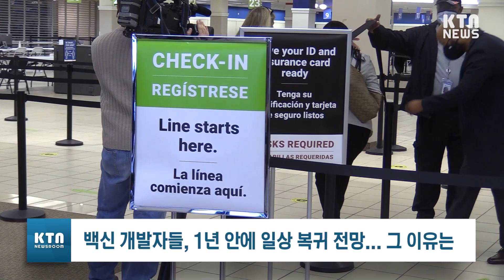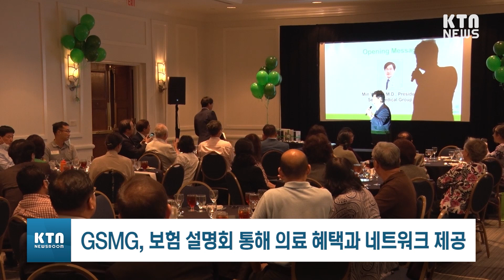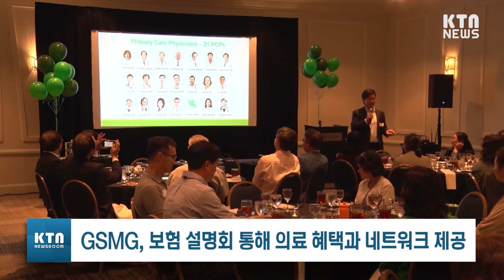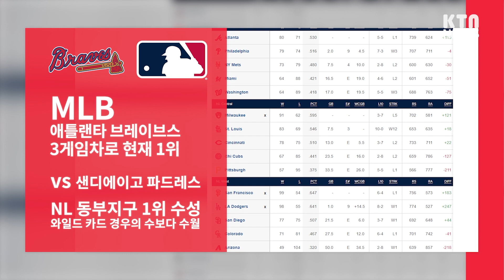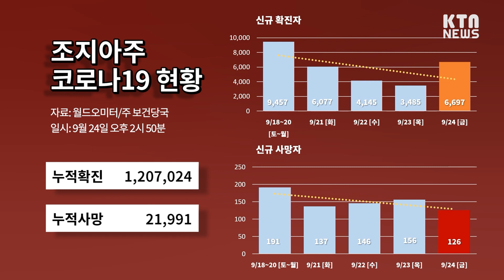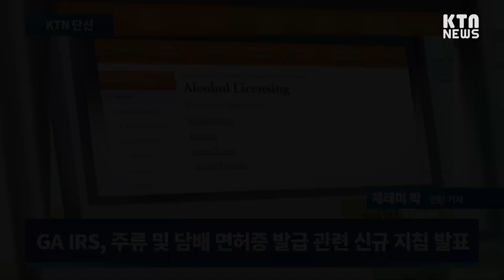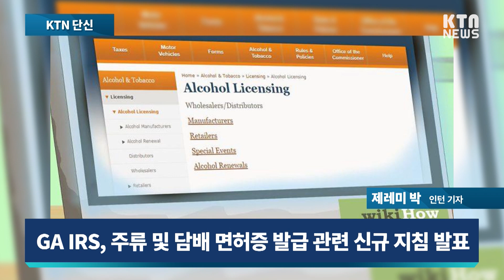KTN News | 백신 개발자들, 1년 안에 일상 복귀 전망...그 이유는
1. 00:00 백신 개발자들, 1년 안에 일상 복귀 전망...그 이유는
2. 01:13 CDC, 고령자∙장기요양 시설 거주자만 부스터샷 권고 결정
3. 02:57 델타 항공, 백신 미접종 직원 추가 보험금 요구 후… 직원 백신 접종률 증가
4. 04:20 GSMG, 보험 설명회 통해 의료 혜택과 네트워크 제공
5. 05:36 가을맞이 행사, 이번 주말 다채로운 축제 즐겨보세요
6. 06:49 금주의 스포츠 소식
7. 09:04 오늘의 코로나 19 현황
8. 10:30 KTN 단신뉴스